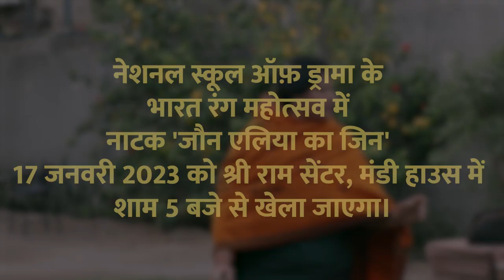Jaun Elia Ka Jin : जौन पर लिखे इस नए नाटक में क्या है ख़ास?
National School of Drama का भारत रंग महोत्सव Delhi सहित 10 शहरों में हो रहा है। भारत में रंगमंच का यह सबसे बड़ा समारोह 14 फ़रवरी से दिल्ली में शुरू हो चुका है। इस बार महोत्सव में सबसे ज़्यादा नज़रें जिस नाटक पर बनी हुई हैं वह है 'जौन एलिया का जिन', यह नाटक दिल्ली में रहने वाले शायर इरशाद ख़ान सिकन्दर ने लिखा है, इसका निर्देशन दिग्गज थिएटर और फ़िल्म निर्देशक/लेखक रणजीत कपूर ने किया है। इस नाटक में क्या है ख़ास, यह जानने के लिए न्यूज़क्लिक ने लेखक, निर्देशक से बात की। देखिये यह ख़ास वीडियो...